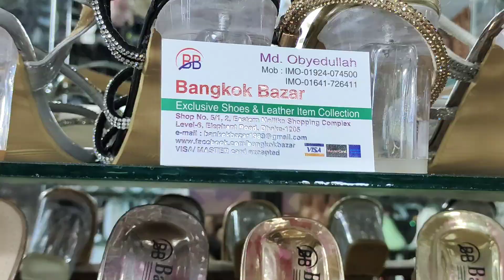সুপার ক্লাস কোয়ালিটি লেডিস পার্টি সুজ.ladies luxurious party shoes.ladies shoes bd price.